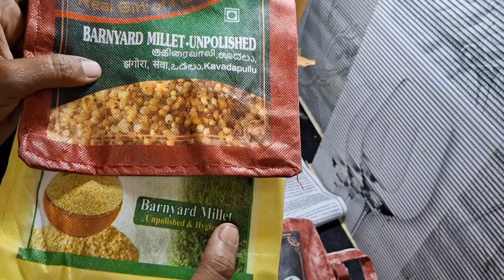প্রতিটি মেয়ের সংসারের পাশাপাশি নিজের প্রতি যত্নশীল হওয়া উচিত 🥰 | Bengali Wife Daily Vlog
bengali wife daily vlog
bengali family vlog
House wife vlogs India
house wife clean vlog desi
Indian house wife daily cleaning routine
Indian house wife daily vlog
Bengali daily vlog cleaning
Mithur Gharkanna